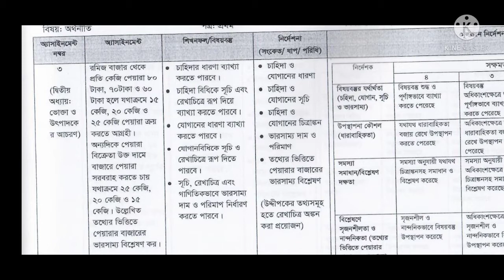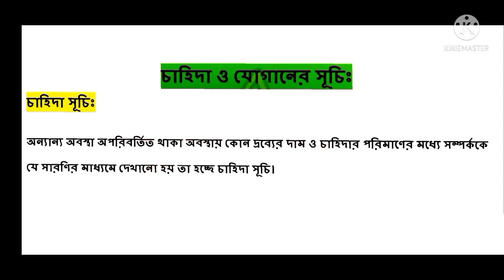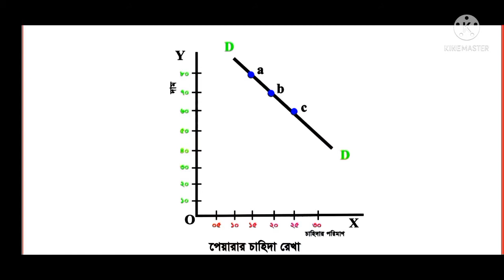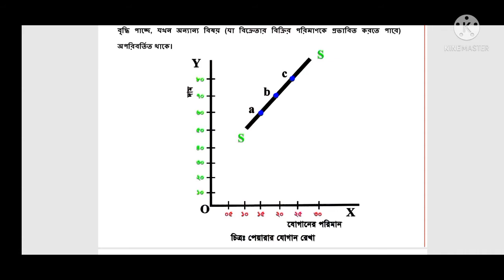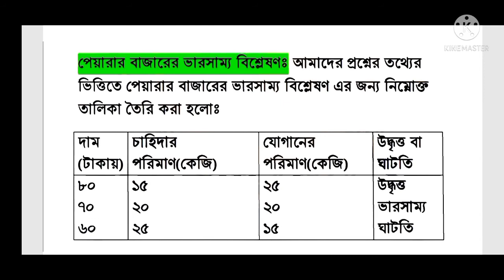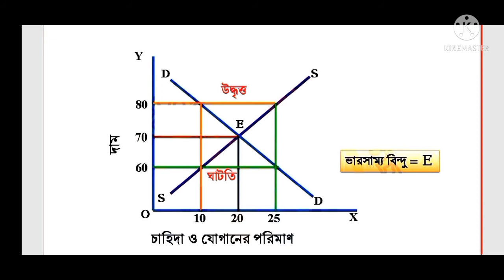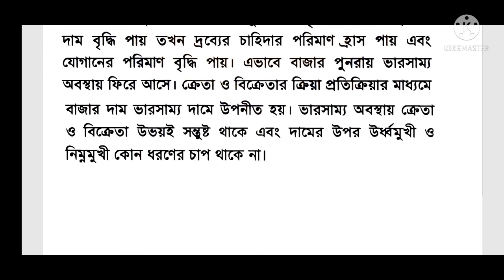এইচএসসি ও আলিম ৪র্থ সপ্তাহের অর্থনীতি অ্যাসাইনমেন্ট সমাধান// HSC Alim 4th week economic assignment.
অর্থনীতি১মপত্র(HSC_Alim)
hsc 4th week economic assignment answer, 4th week hsc economic assignment solution
alim 4th week economic assignment solution
4th week assignment answer economic. 4th week econmic assignment answe.

আলিম ৪র্থ সপ্তাহের অর্থনীতি অ্যাসা্নিমেন্ট সমাধান,  এইচ এস সি 2022 4র্থ সপ্তাহের অর্থনীতি অ্যাসাইনমেন্ট উত্তর,
চতুর্থ সপ্তাহের অর্থনীতি অ্যাসাইনমেন্ট সমাধান।

এইচএসসি 2022 বাংলা প্রথম পত্র অ্যাসাইনমেন্টের সমাধান।
এইচএসসি 2022 বাংলা ২য় পত্র অ্যাসাইনমেন্টের উত্তর।
এইচএসসি ২০২২ ইংরেজি ১ম পত্র অ্যাসাইনমেন্ট উত্তর।
এইচএসসি ২০২২ ইংরেজি ২য় পত্র অ্যাসাইনমেন্টের সমাধান।
এইচএসসি ২০২২ পদার্থ বিজ্ঞান অ্যাসাইনমেন্ট সমাধান ।
এইচএসসি ২০২২ রসায়ন বিজ্ঞান অ্যাসাইনমেন্ট সমাধান।
এইচএসসি ২০২২ জীব বিজ্ঞান অ্যাসাইনমেন্ট সমাধান।
এইচএসসি ২০২২ গণিত অ্যাসাইনমেন্ট সমাধান